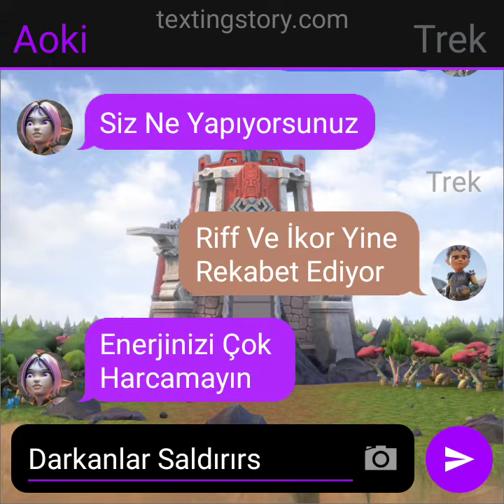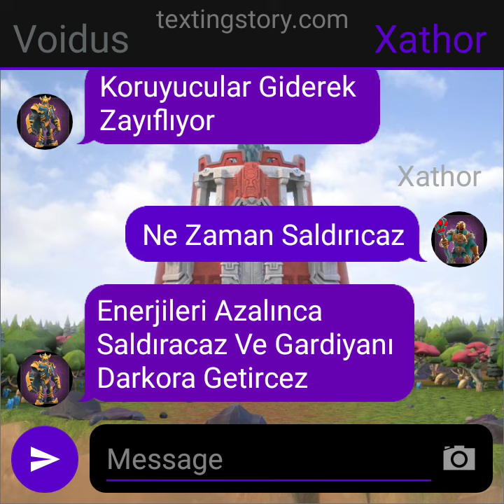Gormiti Texting 1. Bölüm